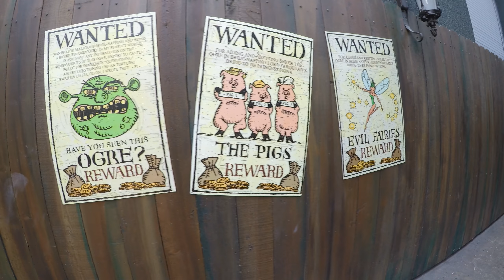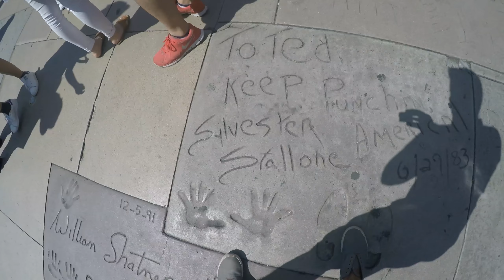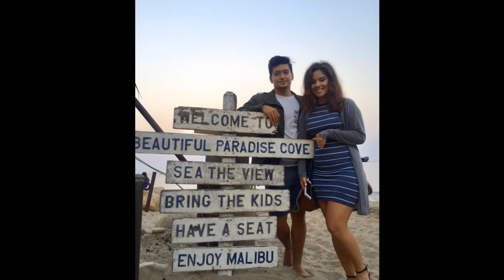Michelle & Kevin Engagement Proposal in Malibu California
On August 24, 2016, after 3 years of being in a relationship with the most wonderful girl. I new California would be the perfect place to ask her to spend the rest of her life with me.